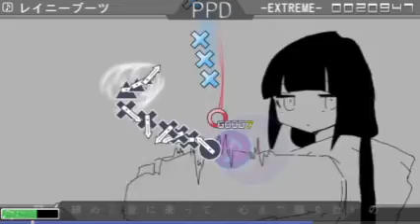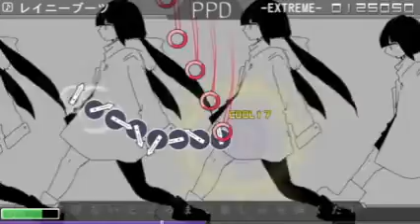Rainy Boots(レイニーブーツ) InabaKumori PPD